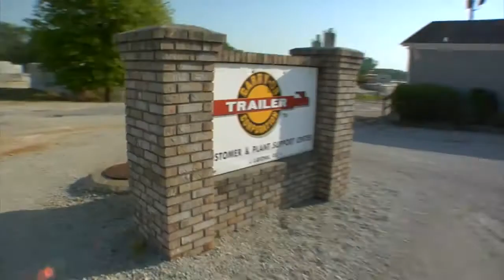Barracuda Networks: CudaTel Customer Testimonial - Carry-On Trailer, Inc.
Barracuda Networks: Michael Lee, Vice President of Information Systems, discusses how CudaTel helped Carry-On trailer, the largest manufacturer of utility and cargo trailers in the United States, cut their phone bill by over $700 in the first month of deployment alone.